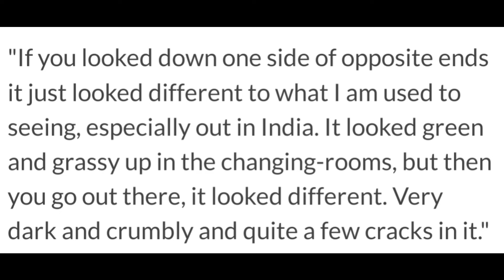"I haven never seen this before..." Ben Stokes SHOCKED 😱| IND vs ENG Cricket News Ben Stokes Facts